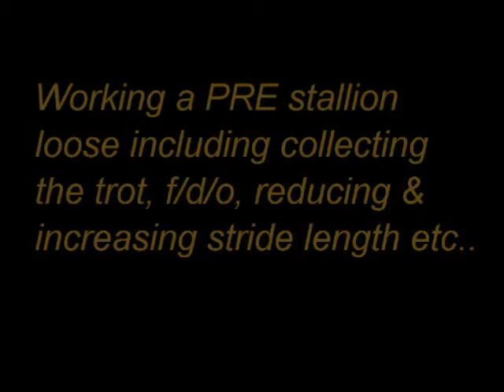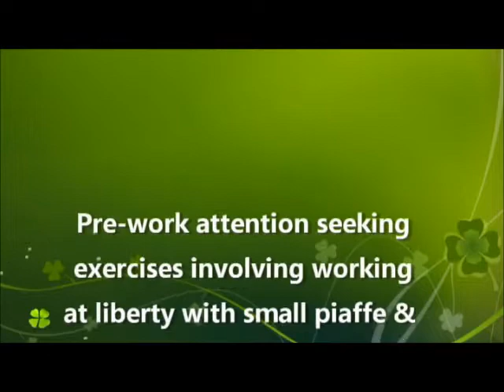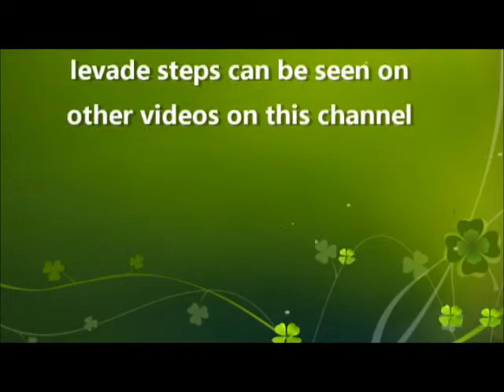Liberty horse training in trot, canter,fdo.wmv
Side-rein set-ups for trot & canter loose.  The set-up for canter loose is the same as for trot in fdo.  The bungee side-reins as shown for trot can be used for canter once the horse has become accustomed to working upright in-hand with a little support from the handler, but neck stretch for canter should be encouraged & established first to avoid back tension.